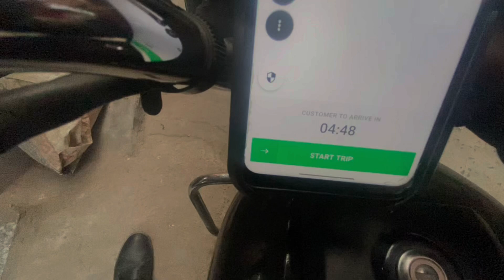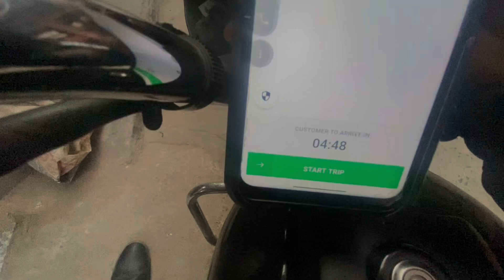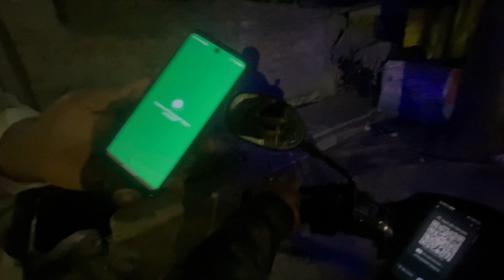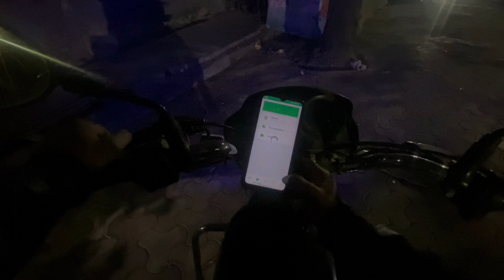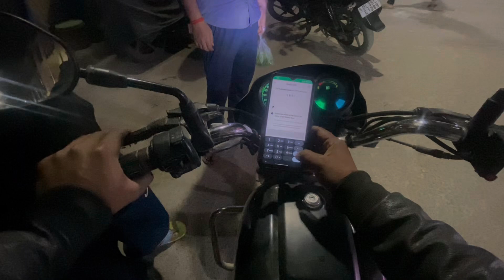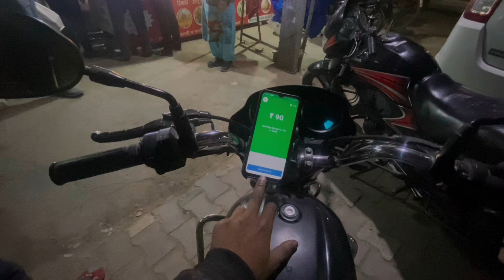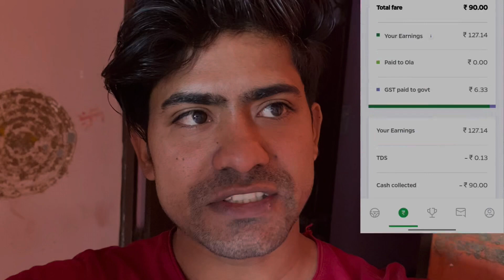Ola Bike Taxi / Part Time Earning / 5 घंटे मैं ₹796 / Full day 2300+ Earning/rider